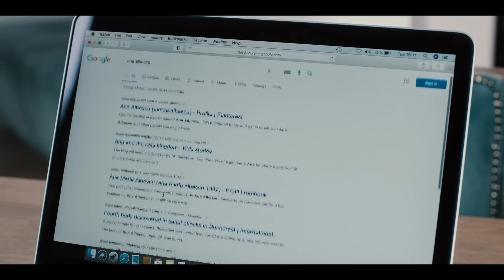इस कहानी की एंडिंग कोई सोच नहीं सकता | Watcher (2022) Horror Movie Explained In Hindi/Urdu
HELLO GUYS AND WELCOME TO MY NEW MOVIE EXPLAINED VIDEO IN THIS VIDEO I EXPLAINED A HORROR THRILLER MOVIE CALLED WATCHER IN HINDI AND ITS ABOUT A GIRL WHO IS IN FEAR BECAUSE A MAN WHO WATCH AND FOLLOW THE GIRL.